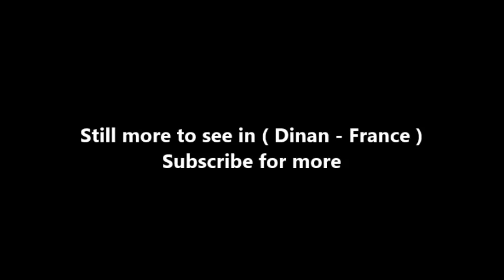Places to see in ( Dinan - France ) Centre Historique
Built on a hill overlooking the Rance Valley, Dinan is located in Upper Brittany, in the department of Côtes-d'Armor. This medieval Town of Art and History, surrounded by tall ramparts that run for three kilometres, dates back to the Celtic era, but the monks settled on the banks of the Rance in the 9th century. The town developed in the 11th century around a priory. Having become a ducal town in the late 13th century, Dinan benefited from this new status as it developed.

In Dinan, time seems to have stood still. The picturesque cobbled streets, whose restaurants and pancake houses sometimes feature medieval decorations, invite long walks. There are pretty shops and emblematic monuments to see. The small harbour is the starting point for boat excursions on the Rance.Various hikes and water sports activities are available on the banks of the river. There is also the House of the Rance, a museum about the valley that offers many activities including walks, bike rides and boat trips.

After a walk around the harbour, where trade developed in the Middle Ages, head to the picturesque cobbled street of Le Jerzual, an old, steep path that connects the harbour with the medieval town. This charming street lined with half-timbered houses and many art and craft shops used to be the street where weavers and tanners lived. Nowadays they have been replaced by wood-gilders and glass-blowers.

Dinan is a medieval city with old antique walls that welcomes every two years his party Remparts in July. The old town is completely restored, and there are many shops timbered houses reminiscent of old crafts (glass blower, period furniture woodworkers, weavers, pottery...). You find them in the pedestrian street of Jerzual, and there, down this street you will arrive at the port of Dinan, the ride is beautiful. You can also make a mini cruise on the river Rance to the village of Léhon upstream, whose visit is essential, and to the lock of Yvet downstream to sample mussels and chips

Built in the 14th century, Dinan Castle is now a museum with art and history collections. It consists of three parts: the Guichet Gate, the keep and the Coëtquen Tower. The unusual 12th-century Basilica of St. Saviour was never completed. This religious monument combines Byzantine, Persian and Romanesque influences, and contains the heart of Bertrand Du Guesclin. For a lovely view of the town and the Rance, head to the Clock Tower: standing 46 metres tall, this 15th-century edifice is open from April to September and is the highest point in the town.

( Dinan - France ) is well know as a tourist destination because of the variety of places you can enjoy while you are visiting Dinan . Through a series of videos we will try to show you recommended places to visit in Dinan - France